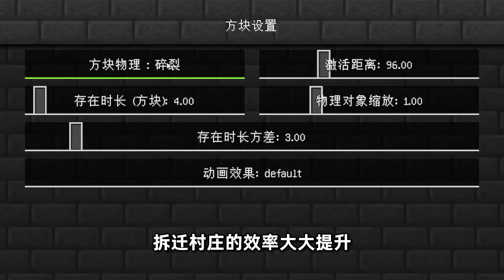MC最真實的物理引擎糢組！水、方塊、生物都更加真實！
大家好，我是從不欺負村民的小包🤳🤳🤳
小包將在YouTube為大家更新我的世界影片，歡迎大家觀看👀👀
有什麼問題或者想對小包說的歡迎大家在評論區進行留言，小包會及時回復大家
希望大家這次一定~~下次也一定！ ！ ！
我的世界 小包小包 生存挑戰 Minecraft 本频道制作的所有视频都符合平台的使用政策，没有任何违规行为。